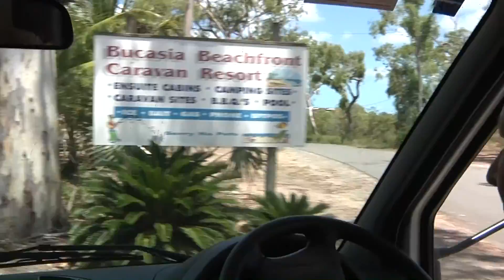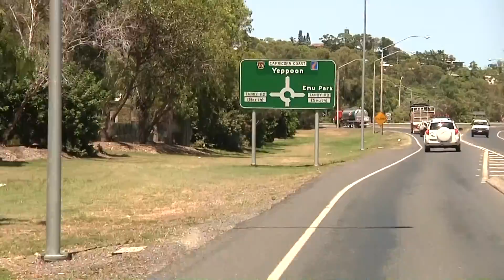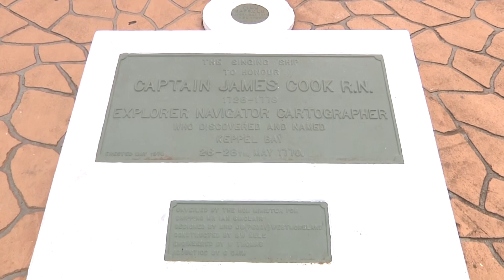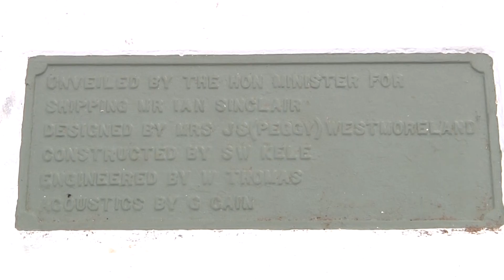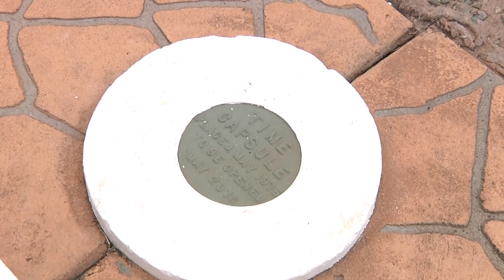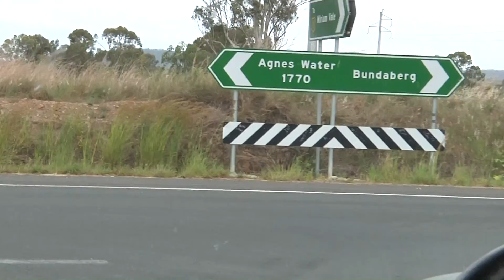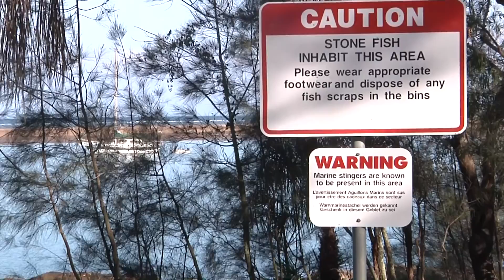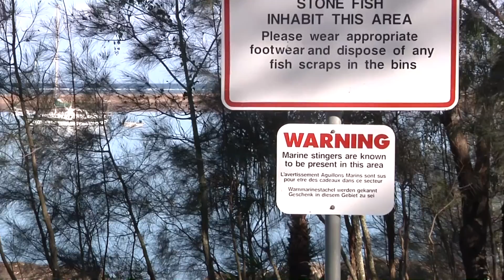Fra Airlie Beach til Hervey Bay (2/8)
2. udsendelse  fra turen I autocamper fra Cairns til Melbourne. I denne udsendelse følger vi turen fra  Airlie Beach til Hervey Bay.